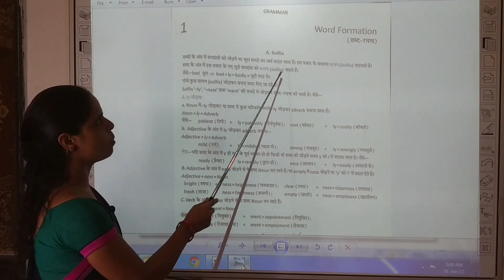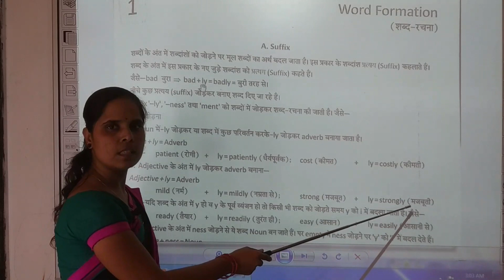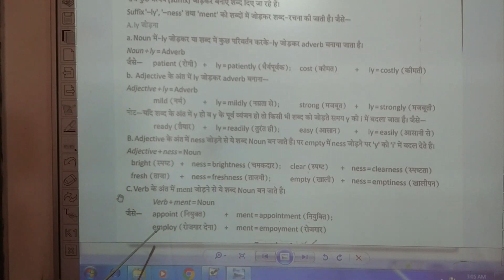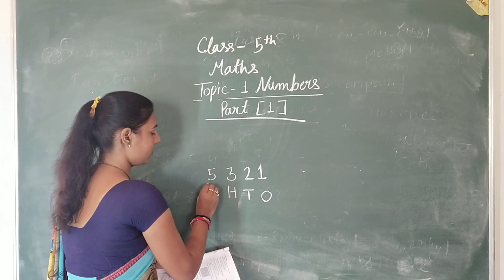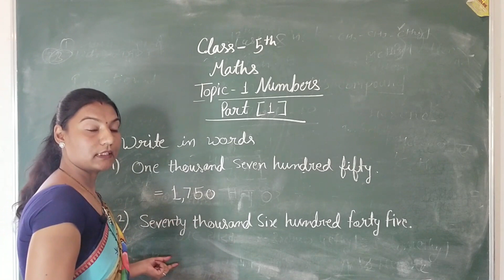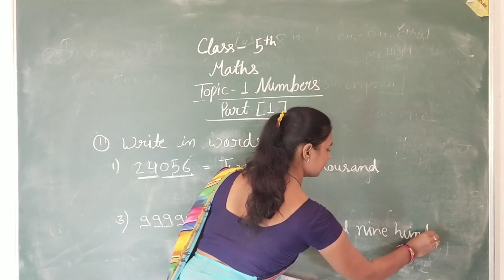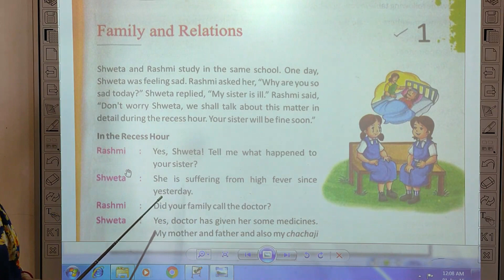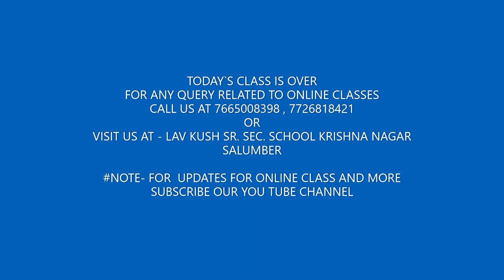CLASS 5 TH DAY 1 DATE 10 AUG ONLINE CLASS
SUBJECT INCLUDE WITH TOPIC

MATHS ( NUMBERS PART 1 ) + ENGLISH ( WORLD FORMATION PART 1 ) + EVS ( FAMILY AND RELATIVES PART 1 )